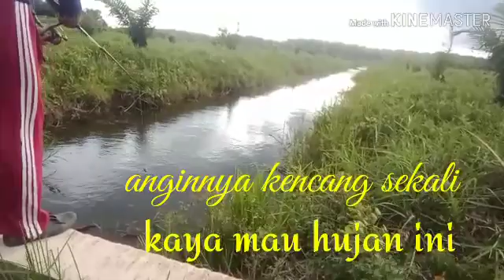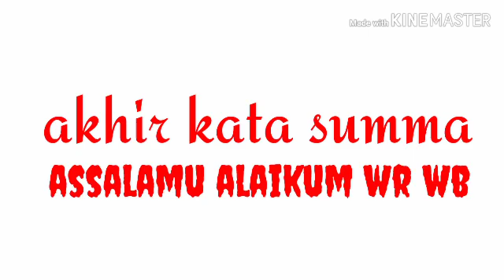Baru saja mau casthing,badainya datang,auto langsung kabuuur.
Assalamualaikum wr wb selamat datang dan berjumpa lagi dengan saya moh ali chanel.
Oke pemirsa hari ini aku mau mancing lagi tapi sayang sekali baru sampai di spot tiba" anginnya kencang sekali auto langsung kabur.
Agar chanel ini bisah terus berkembang mohon dukung terus chanel saya dengan cara like subrek, komen n share terimakasih selamat menonton.